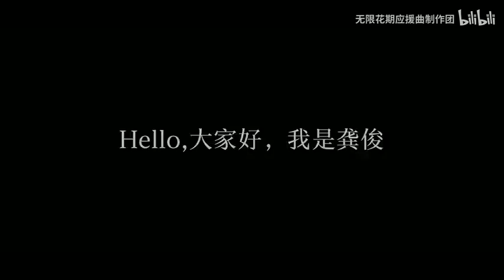【俊哲同人曲】——《你当像鸟飞往你的山》